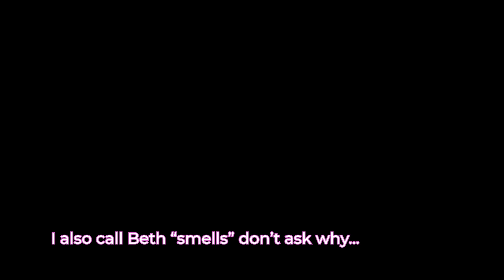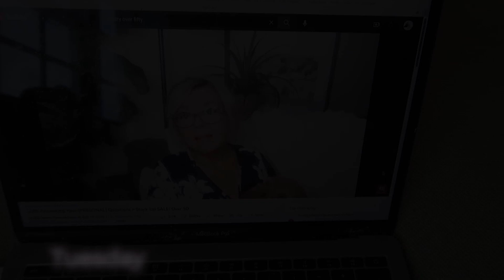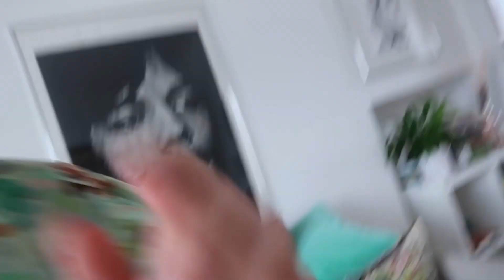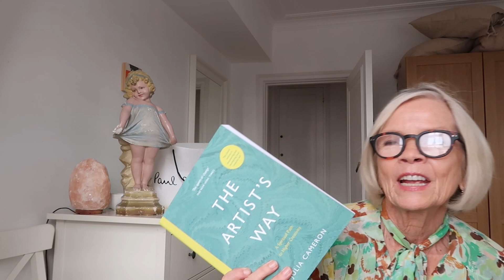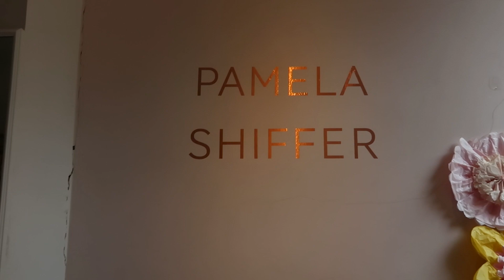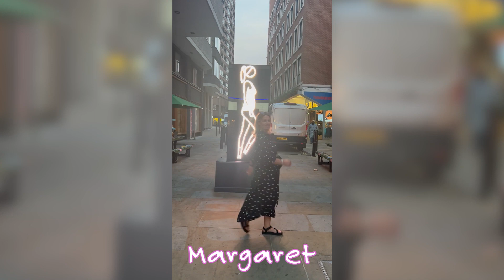MIXED EMOTIONS | WEEKLY VLOG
Well when you are reading this I will, finally, be on my holidays in Majorca! Therefore, how perfect to have the pleasure of partnering with MANTLE, a beautiful Scandinavian skin care range. My body is now summer ready, moisturised, hydrated and glowing.
Shop my selection from the links below and checkout their website.
Enjoy the vlog... it's been a very busy week!